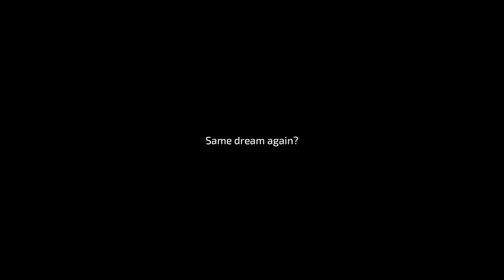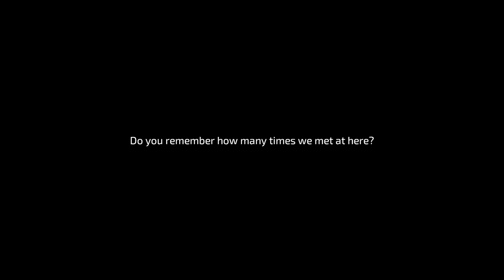Ancient Abyss - ACCIÓN 2D AL ESTILO ZELDA CON TOQUES ROGUELIKE • Only Indies